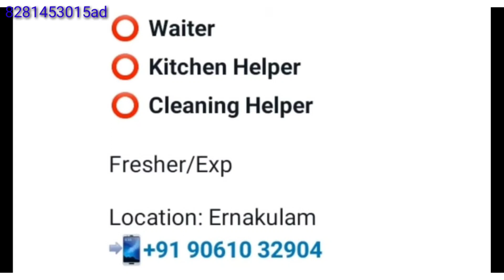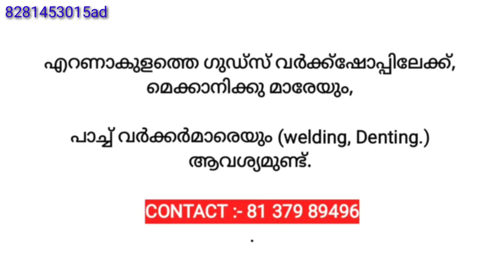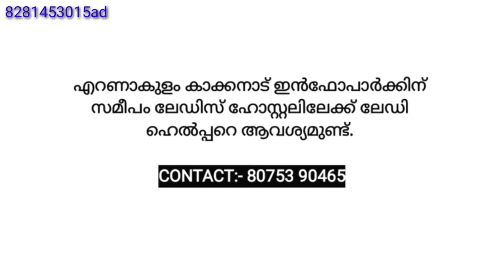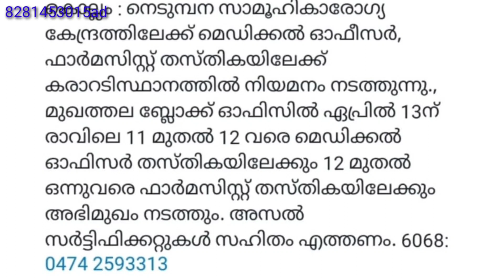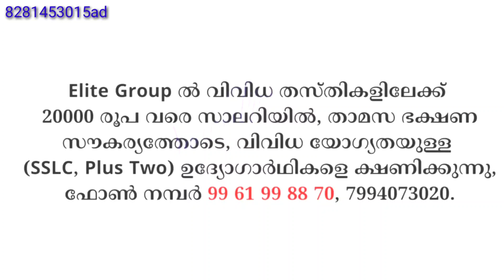job vacancy 2023|job vacancy in kerala|private jobs 2023|job vacancy today/job vacancy malayalam#job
group👆join
പരസ്യങ്ങൾ കൊടുക്കുവാന് l👇

* പണം ഇടപാടുകൾ ആരുംതന്നെ ചെയ്യരുത്. ചെയ്യുന്നവർ സ്വന്തം ഉത്തരവാദിത്തത്തിൽ ചെയ്യുക *